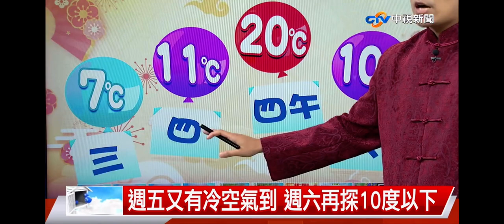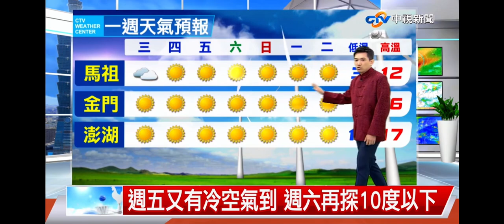2023-01-24中視新聞全球報導-氣象時間